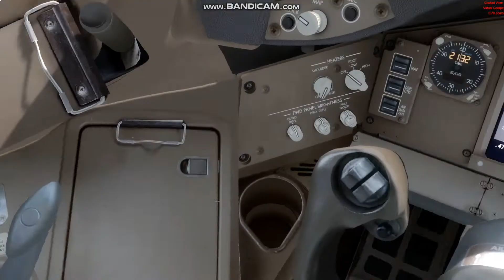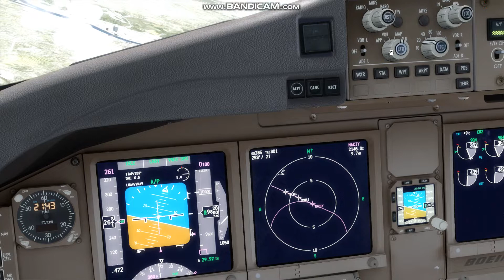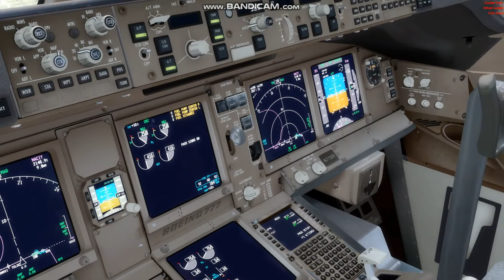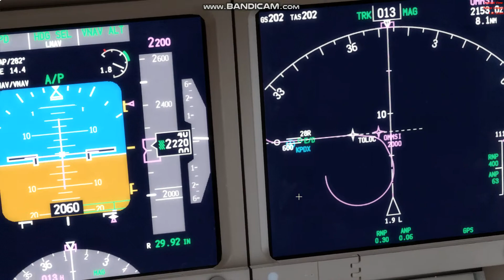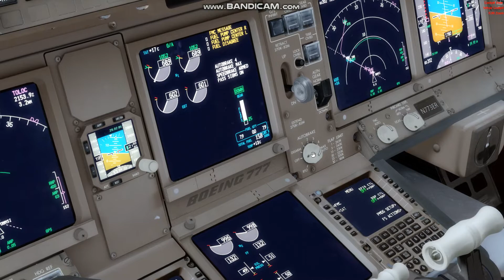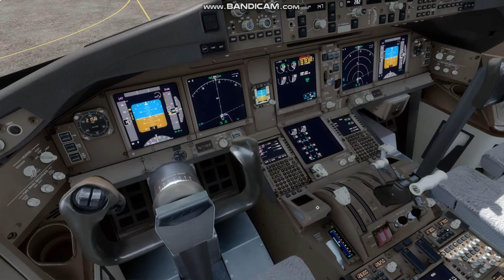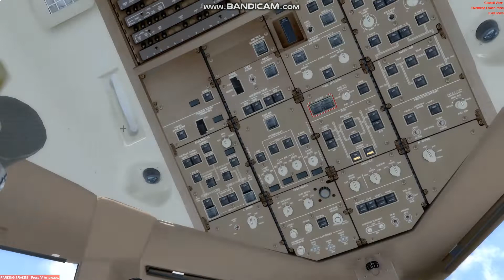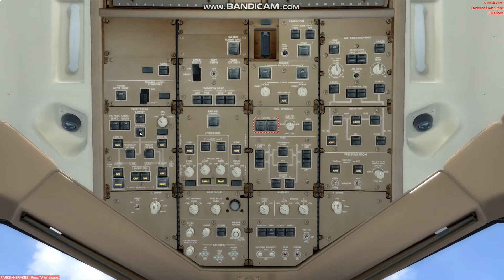(2019 Christmas Special) PMDG Boeing 777-300ER Test Flight - Prepar3D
I got Prepar3D! This test flight with the PMDG Boeing 777-300ER is from KBFI to KPDX.

Merry Christmas!